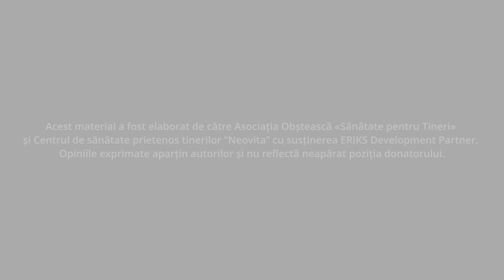YK Q&A | Este avortul cea mai bună soluție, în cazul unei sarcini nedorite?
Seria de video Q&A – Tinerii întreabă, specialistul YK răspunde – aduce în prim plan voluntarii rețelei Youth Klinic Moldova (YK) care punctează principalele întrebări ale vârstei, iar specialiști YK sugerează răspunsuri care să ajute adolescenții/tinerii să călătorească mai ușor prin perioada de tranziție spre maturitate.

 Nu ezita să discuți cu specialiștii Youth Klinic Moldova prin intermediul YK Support Line – 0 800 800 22 – prima linie telefonică de încredere pentru adolescenți și tineri (10-24 de ani) – GRATUIT. NON-STOP. CONFIDENȚIAL.

Proiectul YK Q&A este realizat de A.O. „Sănătate pentru tineri” și Centrul de Resurse la nivel național în servicii de sănătate prietenoase tinerilor „Neovita” – creatorii rețelei Youth Klinic Moldova -, cu sprijinul financiar al Fundației Suedeze ERIKS Development Partner.